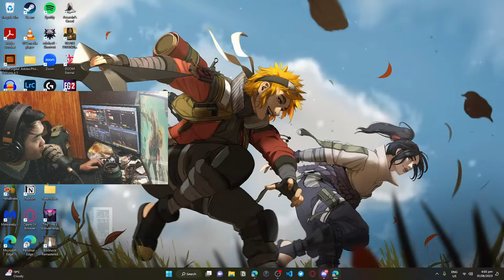[DOOM ETERNAL] b|q bic lighter lighting the place up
facing all my demons this time because therapy

Chat rules
0. if i dont respond to you immediately, wait a couple minutes
1. Be respectful to me and to the rest of chat.
2. Don't take everything too seriously
3. Try to read the room ;)
4. Spamming is not allowed.
5. Don't do unto others what you don't want done to you
6. all chat must be in context with "the stream"
7. No shit sherlock
8. Help me slide to freedom.
9. when you start seeing the light, you might want to take a break
10. information(i.e. fun facts, references, easter eggs)  is greatly appreciated ... please provide in a kind manner

"i will dance to the written rhythm of your heartbeat to win this war of love" -- T.I.D.D 🤫
"as long as the fan in me lives the fire within you will burn"
"The limitations of a magic system are more interesting than its capabilities.
What the magic can't do is more interesting than what it can." B.S.

more bs?

it may look like we are doing the same things over and over again.
look closely
listen carefully
focus and you'll
see the huge difference.

sink your teeth into this mood
you wouldn't mind a little bit of gloom
specially when you'll later have doom
to be honest what matters is the root of it all
what is it that you truly are
i am nothing but a fan
a fan that will fan the flame inside you
a fan that will never let that fire die.